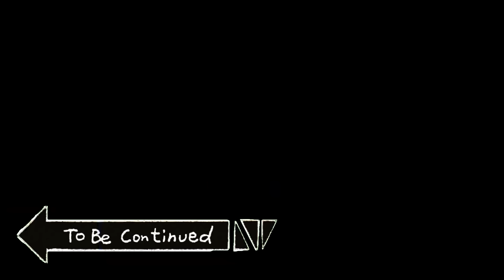ZOMBIE APOCALYPSE, Peppa Pig vs Zombies In City ?? | Peppa Pig Funny Animation